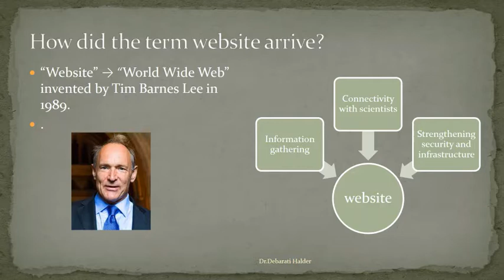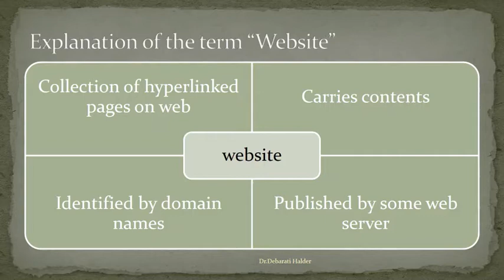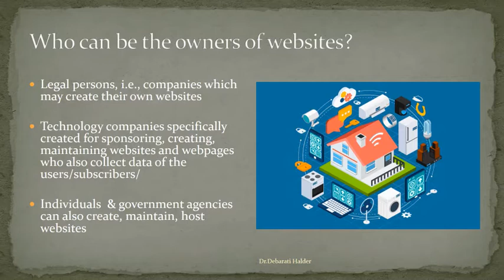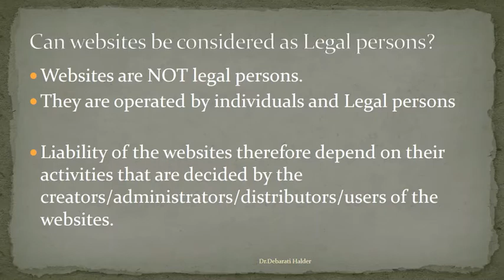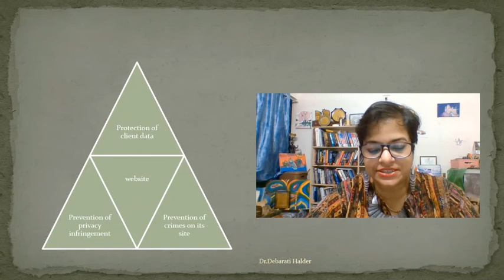Lectures on CyberLaw : "What is meant by Website ?"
Website and Intermediary are not the same. The term Website does not have any uniform definition. Read the full Blog on What is

Dr Debarati Halder discusses on various aspects of cyber crimes against women and girls and laws . For more information on Cyber law and cyber crimes against women See Gender and Internet : Web magazine for cyber law for women @